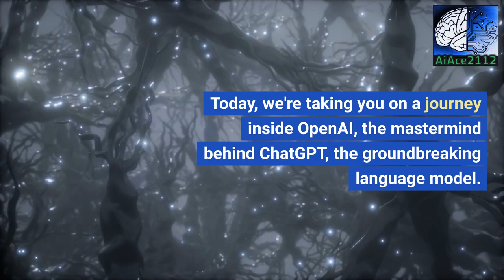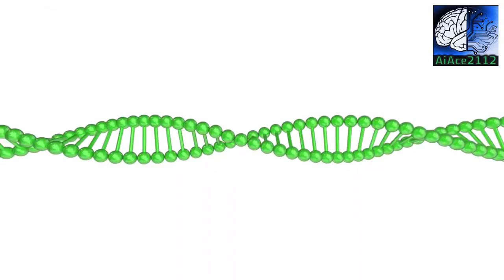Inside OpenAI, the Architect of ChatGPT 2023 | The Circuit Ai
Step into the fascinating world of OpenAI and explore the brilliant mind behind ChatGPT in this captivating episode of The Circuit. Join us on an exhilarating journey as we delve deep into the intricate workings of OpenAI's groundbreaking creation.

Unveiling the Mastermind: A Journey Inside OpenAI's ChatGPT | The Circuit takes you behind the scenes, giving you an exclusive peek into the remarkable architecture that powers ChatGPT. Discover how this innovative AI technology has revolutionized the way we interact and communicate.

In this episode, we sit down with the brilliant minds at OpenAI who have dedicated themselves to pushing the boundaries of artificial intelligence. Get ready to be amazed as they unravel the secrets and intricacies of ChatGPT, providing you with unparalleled insights into its development.

Join us as we explore the various applications and use cases of ChatGPT in different industries. From customer service to content creation, witness firsthand how ChatGPT has transformed the way businesses operate and individuals engage with technology.

Learn about the rigorous testing and fine-tuning processes that have shaped ChatGPT into the powerful conversational assistant it is today. Gain a deeper understanding of the challenges faced by the OpenAI team while ensuring the reliability, safety, and accuracy of ChatGPT's responses.

Unveiling the Mastermind: A Journey Inside OpenAI's ChatGPT | The Circuit offers a glimpse into the future of AI and its potential impact on society. Experience the awe-inspiring possibilities as AI continues to evolve and shape the world around us.

Don't miss this incredible episode of The Circuit as we take you on an unforgettable adventure through the inner workings of OpenAI and ChatGPT. Brace yourself for an immersive experience that will leave you inspired and in awe of the limitless possibilities that artificial intelligence holds.

Prepare to have your mind expanded, horizons broadened, and assumptions challenged.